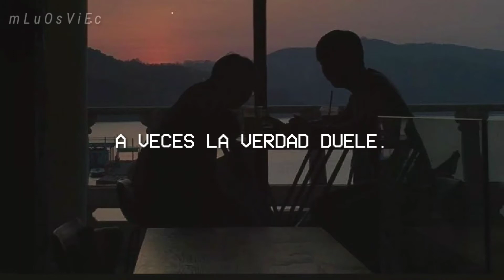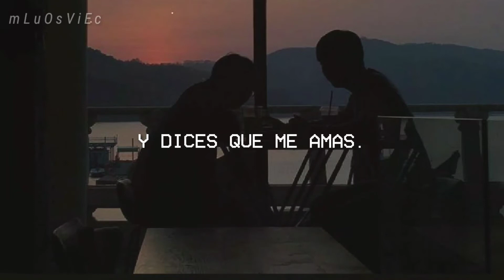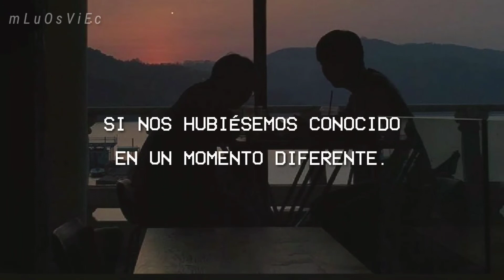Snøw & Teqkoi - You Don't Want Me Anymore - Sub. ESPAÑOL